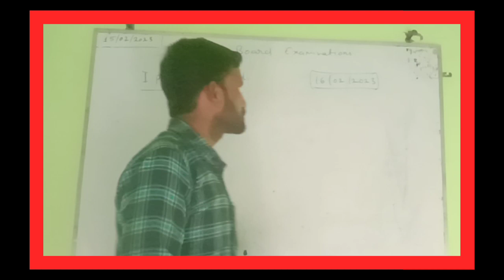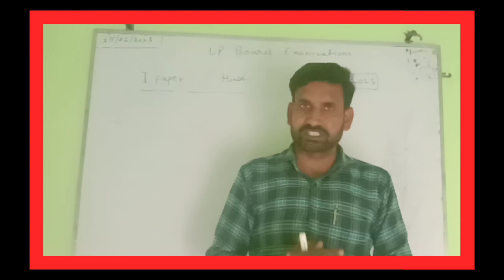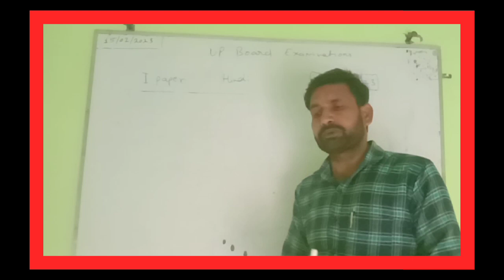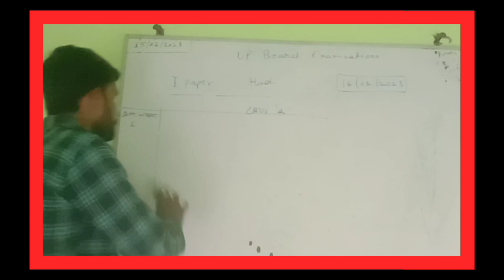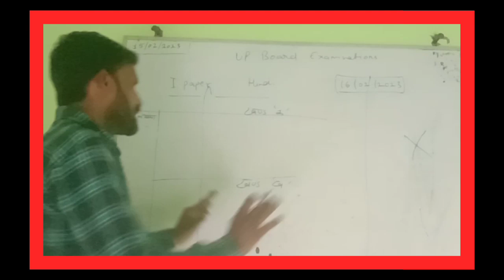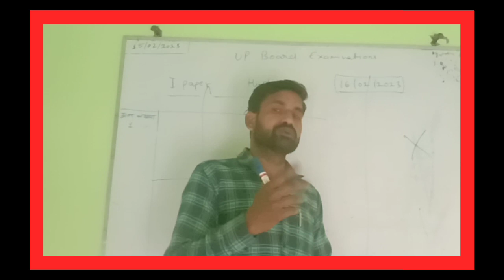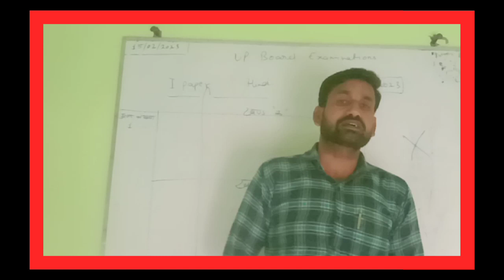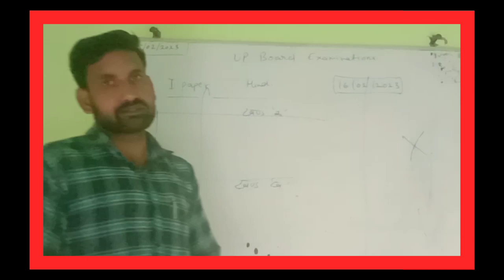परीक्षा उपयोगी कुछ महत्वपूर्ण बातें। तैयारी पूर्ण नहीं हो फिर भी पेपर देने अवश्य जाएं।